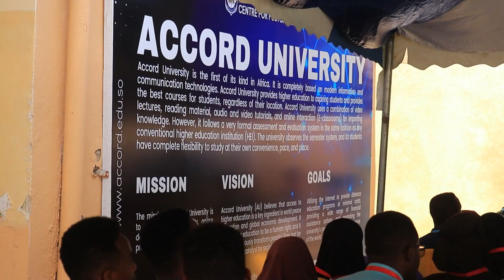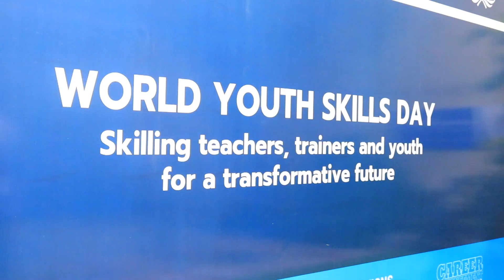Munaasabad lagu xusayay maalinta xirfadda dhallinyarada adduunka ayaa maanta lagu qabtay Muqdisho.